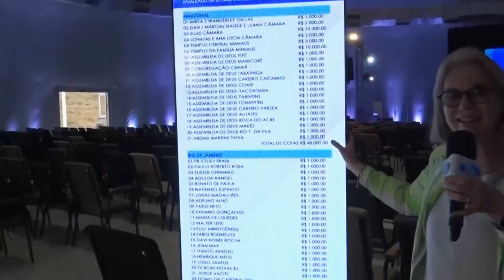#19 Marcha da Catedral | 03/10/2024 | Pr THIAGO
Participe desta grande obra, faça sua oferta agora.
Banco Santander
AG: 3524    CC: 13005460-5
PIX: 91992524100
Beneficiário: Convenção da Assembleia de Deus do Brasil
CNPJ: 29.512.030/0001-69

Seja um Semeador Boas Novas

Mídias Sociais